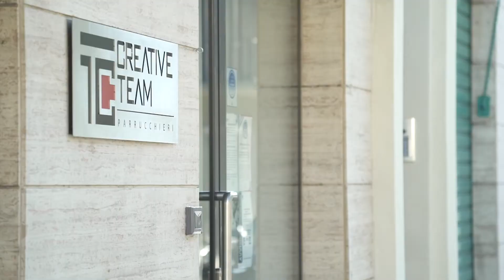ADV SPOT 2021 - Creative Team Parrucchieri